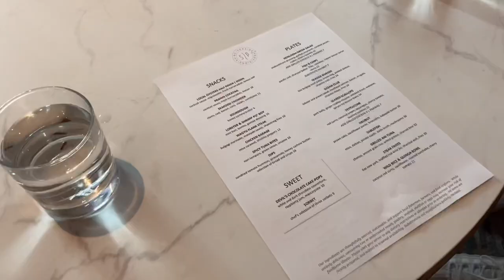[KOR] Vlog | 밴쿠버일상, 캐나다 대학생, Summer 2020, Lonsdale Quay, Earnest Ice cream, Deep Talks, Bri-Dan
Summer days in 2020!
Took forever to edit but here it is finally! Enjoy!

작년에 찍어놓은 영상들을 이제야 다 편집했네요 ㅠ
영상 재밌게봐주세요🌞♥️